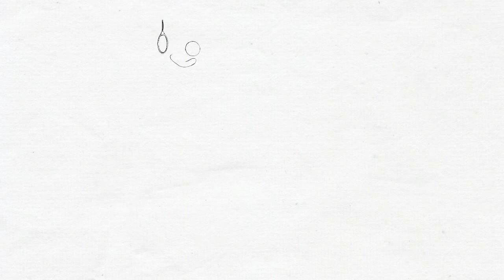♥How to be Happy all the time? By Sandeep Maheshwari I Hindi motivation | Success Vichar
✔ Buy :Wings of Fire( Autobiography of Abdul Kalam)
 "ऐ दुनिया जैसी थी वैसे ही है , वैसे ही रहने वाली है |
इस दुनिया में अच्छाई, बुराई से ज्यादा है, हर आदमी अपने आप को दुखियारा दिखाने में  लगा हुआ है |" -  by Sandeep Maheshwari

Our understanding is that it is in correlation to Fair Right Use.if the owner of the content (Mr. Sandeep Maheshwari) would like us to REMOVE THE VIDEO, WE WILL DO THAT. We request you to not issue a Copyright take-down request from YouTube as that will cause  damage to this channel.

This Video is an honest and harmless attempt at creating an educational and motivational video using parts of Sandeep Maheshwari’s speeches. Success Vichar attempt at providing small and topic specific videos of Sandeep Maheshwari on a Daily Basis with  Animated Version . We do not intend in any way to misuse Mr. Sandeep Maheshwari’s works. We also do not wish to use the heart of any piece of work that would perhaps decrease the market value of the original content, if anything we hope to promote the content and reach out to more and more people.

♦Success  vichar use bits and pieces of the audio from videos of Sandeep maheshwari and combine them with Animated version
♦The sole purpose of this video is to inspire and educate the viewers.

Other Videos by success  vichar